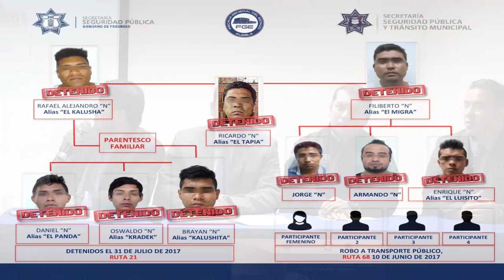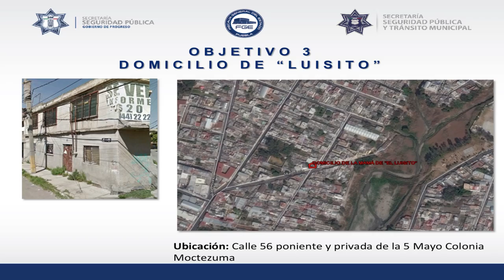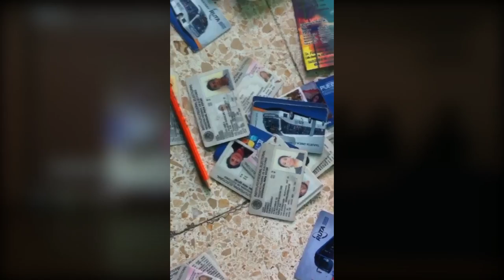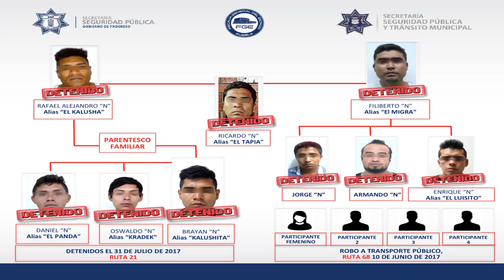Rueda de Prensa del Grupo de Coordinación, Análisis e Investigación Criminal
En coordinación con Secretaría de Seguridad Pública de Puebla​ y Secretaría De Seguridad Pública Y Transito Municipal De Puebla​ damos resultados contundentes contra el robo a usuarios del transporte público.